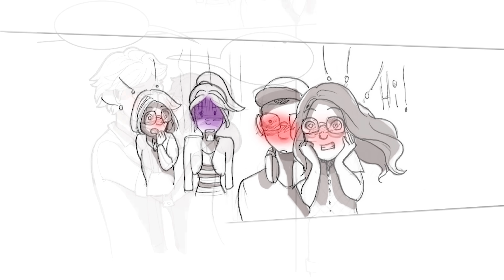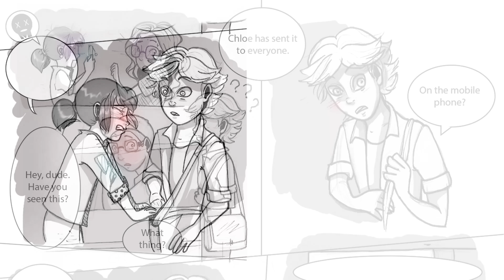Ladybug's Time Runs Out (Adorable Miraculous Ladybug Movie)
Marinette, Alya, Tikki, Chloe, and Sabrina - @HanaTanYT
Adrien, Nino, and Plagg - @Kyotosomo
Editor - @Leothechosen